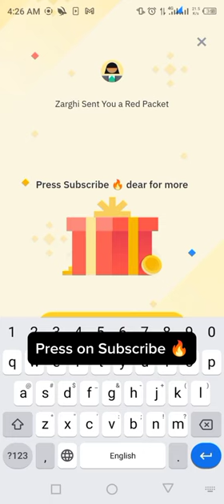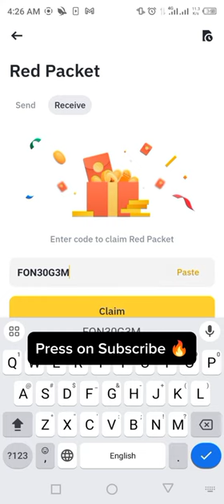Binance red packet code today | BTTC Packets in binance | 13-14 MARCH 2024